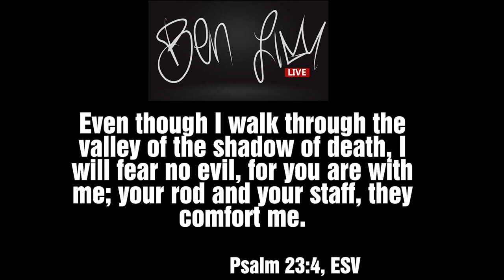THE ROD AND THE STAFF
Ben Lim Live | THE ROD & THE STAFF

God wants to release His staff and rod in favor towards you! Even in the darkest moments God is there to be your Shepherd. Get ready for Dr. Ben’s mighty revelation on “The Rod and The Staff”!